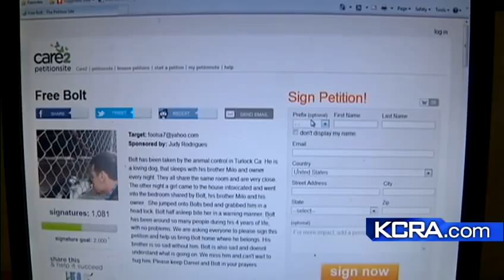Should malamute 'Bolt' be euthanized over mauling?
A battle is brewing in the city of Turlock over a dog named Bolt. He has not only inspired more than 1,000 signatures on a petition, but is also at the heart of a heated fight to keep him from getting euthanized.